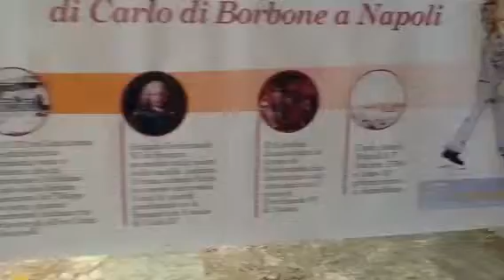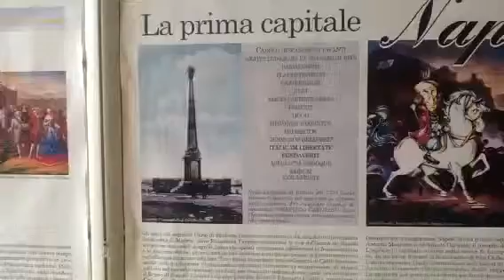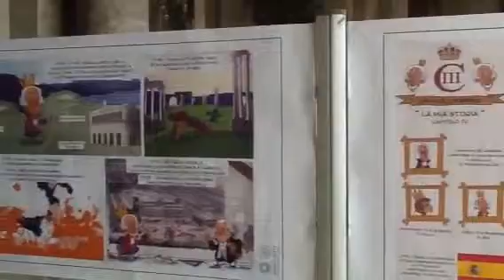Le vite di Carlo di Borbone Napoli, Spagna e America.